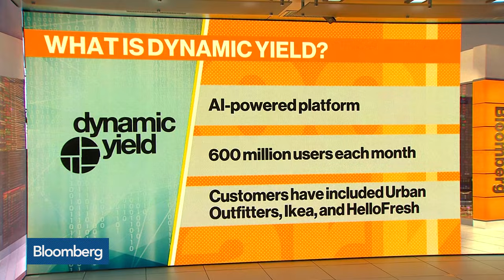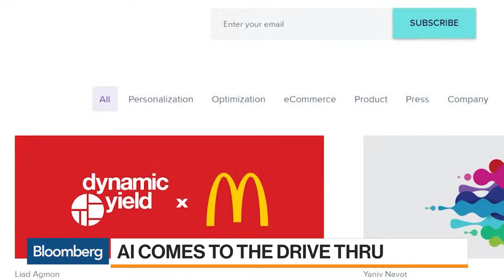AI Comes to the McDonald's Drive Thru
Mar.26 -- McDonald’s Corp., in its largest acquisition in 20 years, is buying a decision-logic technology company to better personalize menus in its digital push. Bloomberg's Craig Giammona has more on "Bloomberg Markets: The Close."